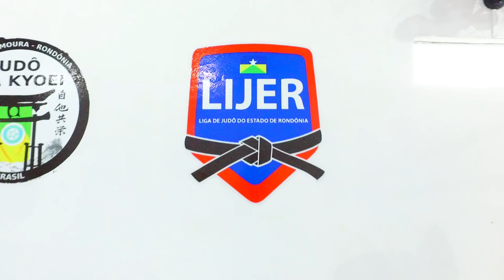Sensei fala sobre campeonato de Judô realizado em Rolim de Moura